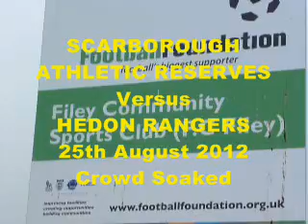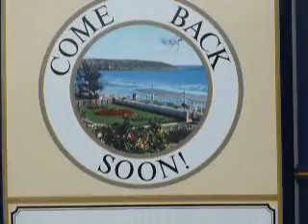RES v HEDON RGRS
Goals and action from the Hull Premier League match between Scarborough Athletic Reserves and Hedon Rangers played at Filey Community Sports Centre 25th August 2012